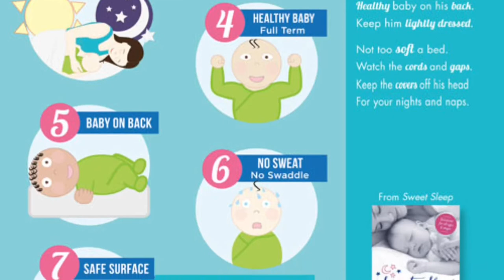Why we co-sleep with our babies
Mamma magic explains why co-sleeping families get more sleep and how to do it safely.